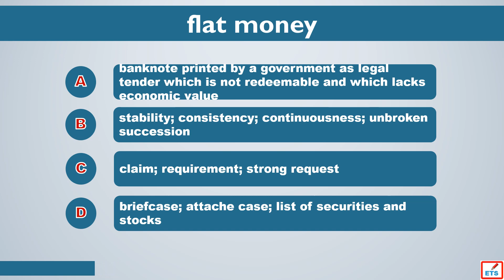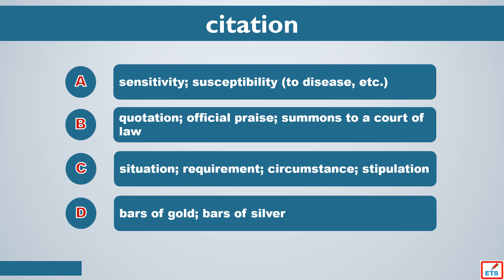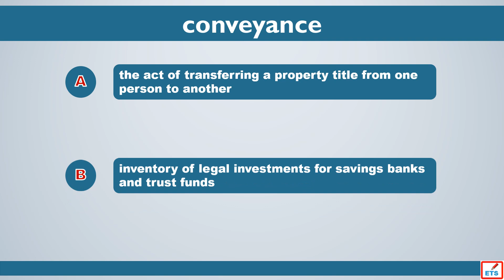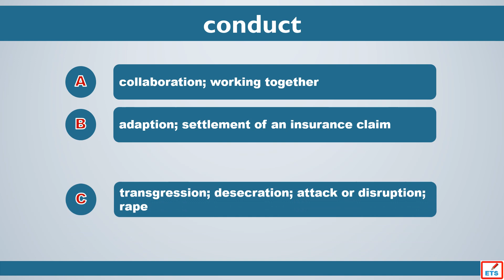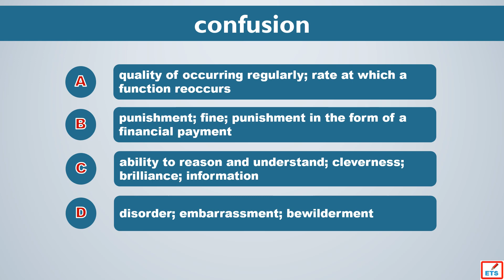TOEIC Vocabulary: Treaty, Flat Money, Unit, Citation, Conveyance, Money, Conduct, Transfer